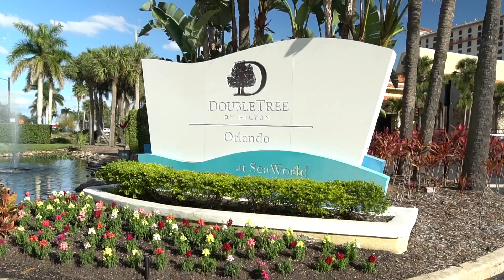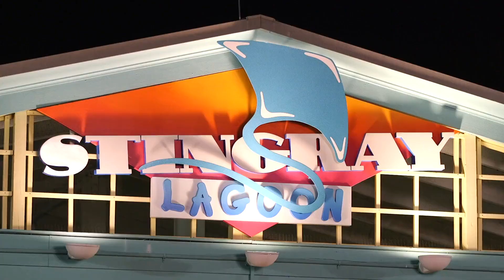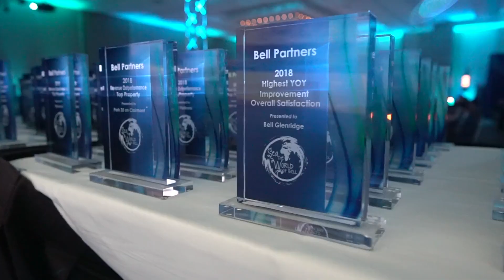Bell Leadership Conference 2019: Sea the World of Bell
Bell Partners is one of the nation’s largest apartment investment and property management firms, with a portfolio of over 85,000 apartment homes located across the United States. Over our 45+ year history, we have developed a reputation for building long-term relationships, delivering great results and providing transparent communication to investors.